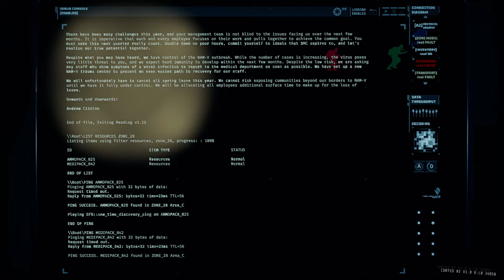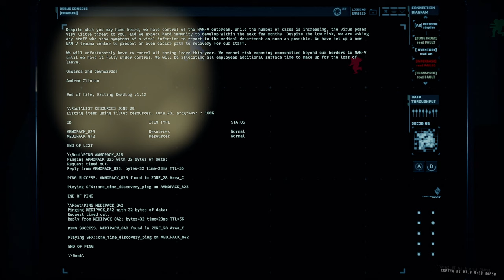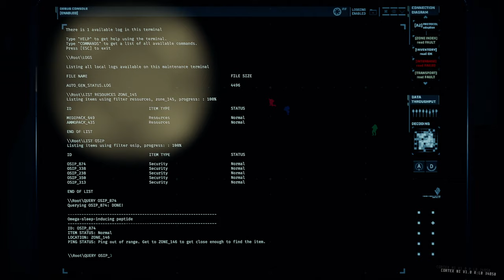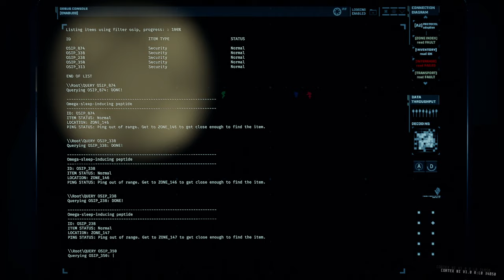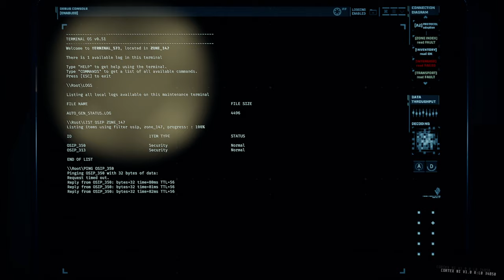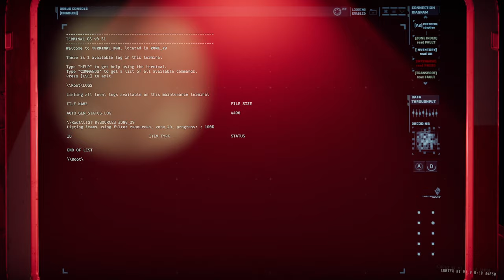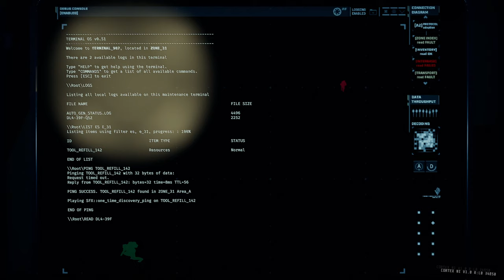GTFO Rundown 4 A3